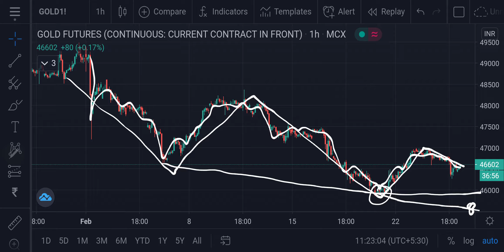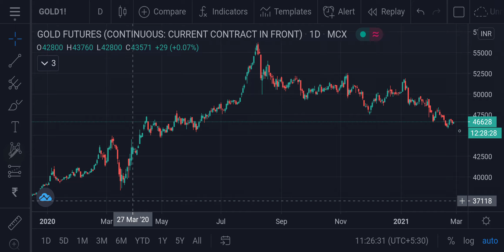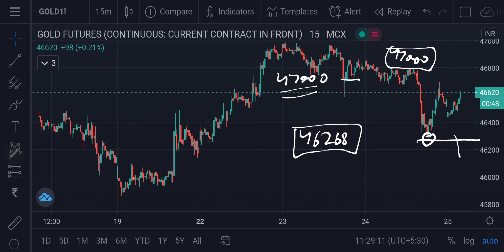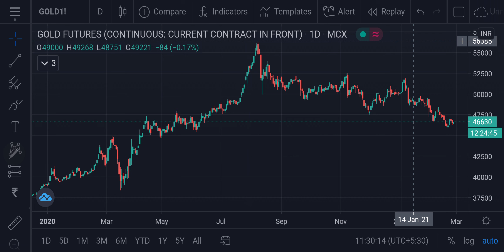Gold MCX Intraday Forecast 25022021 | Technical Analysis | 05Apr21 | Trading Strategy